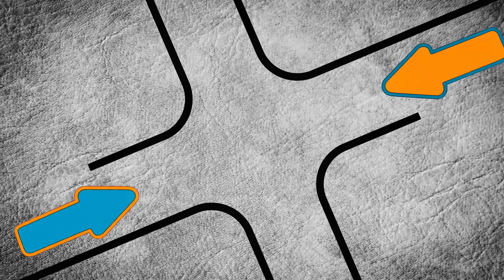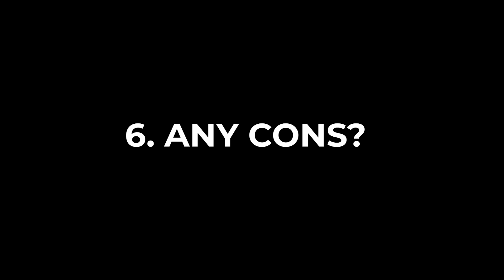Review after 10 Months | Green Soul Jupiter High-Back Mesh Office Chair | Best Office Chair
Namaskar Dosto, aaj iss video me mai apne views dene wala hu apne naye office chair ka, aur bhi bahut kuch. To video ko poora dekhna, aasha karta hu ke aapko ey video pasand aaye.

Link to Buy

Best Office chairs for Home Office

Other chairs:
Green Soul Zodiac Pro Office Chair
Featherlite Amaze
Wipro Adapt High Back
Green Soul Beast
Featherlite Contact
Fusion Furnish Premium Fabric

I use:
Hard disk